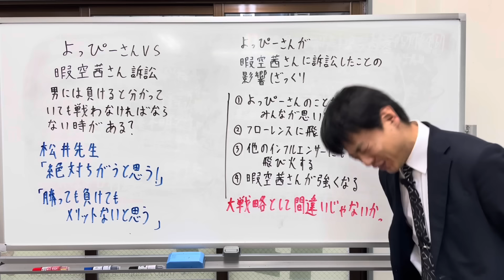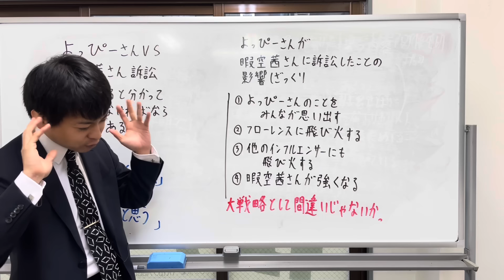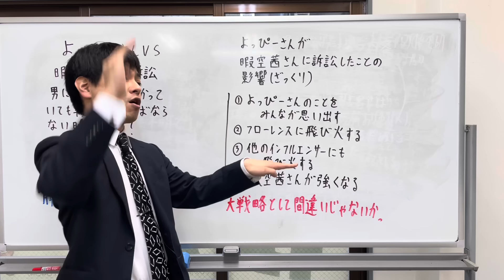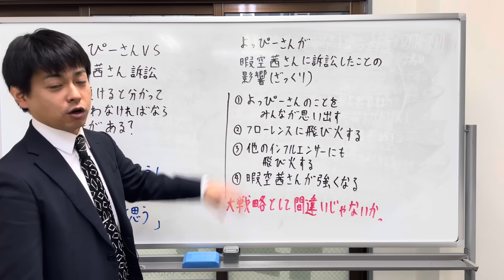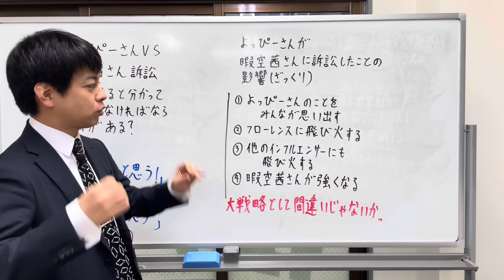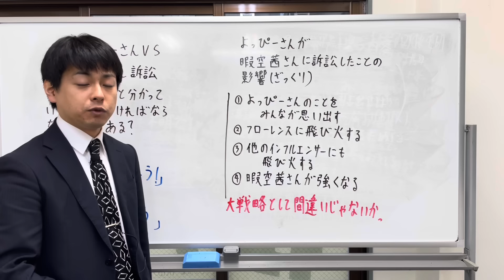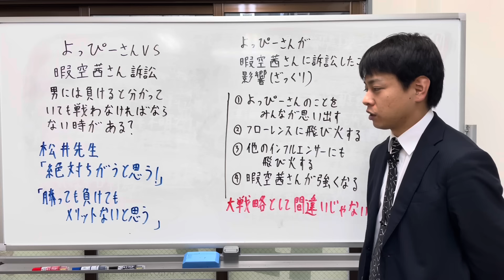よっぴーさんVS暇空茜さん訴訟 男には負けるとわかっていても戦わなければならない時がある？